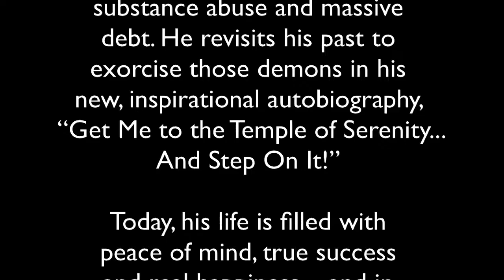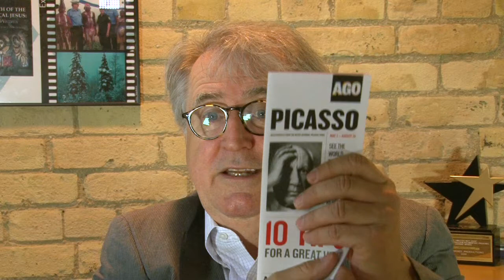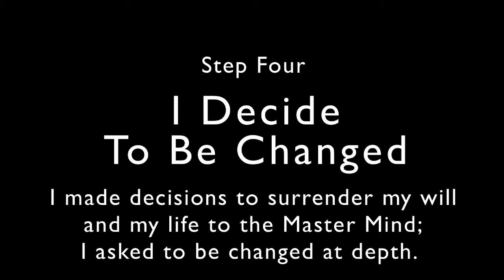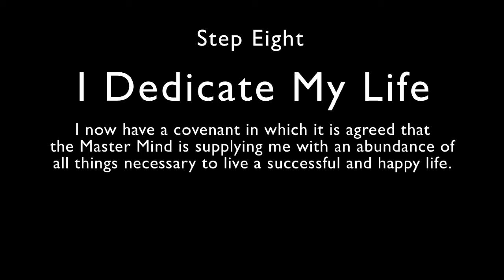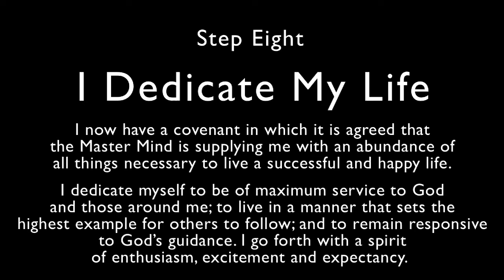David Brady Speaks about - Get Me To The Temple of Serenity...And Step On It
This book chronicles the compelling, dramatic, and sometimes humorous meteoric rise and equally accelerated descent into the abyss of addiction and debt by David Brady.  LIke the Hero's journey David came back and went on to become an award-winning writer, producer and director of film and television.

David highlights the steps he took to reclaim his life - from a childhood of family violence due to alcoholism to the staggering $5 million debt he acquired. He also explains how he came up with a plan to repay his creditors and the simple program he used to achieve his goal. The book is spiritual in nature but not religious. "I do believe there is a Divine Intelligence to the universe that we can all connect to and get guidance and help from," David says.